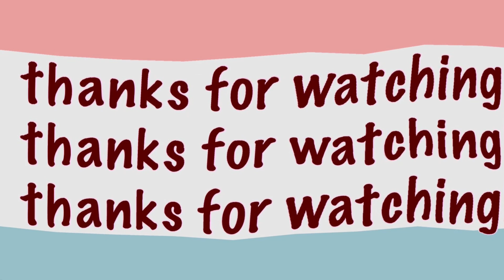VLOG • bday vlog! carbonara & samgyup! lamon much